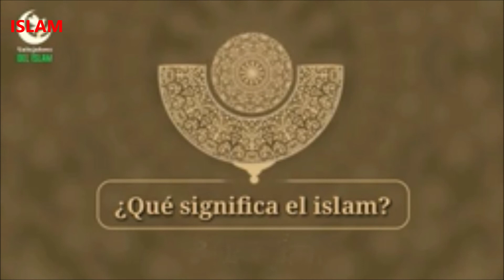Coran español قرآن لغة أسبانية